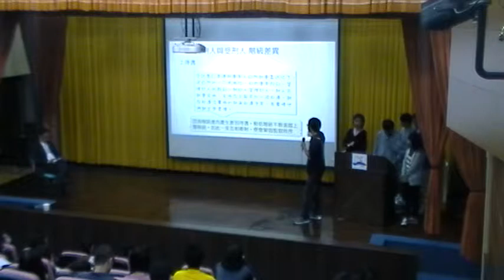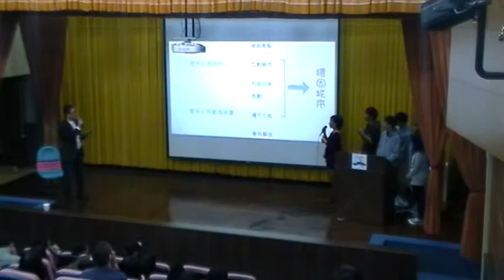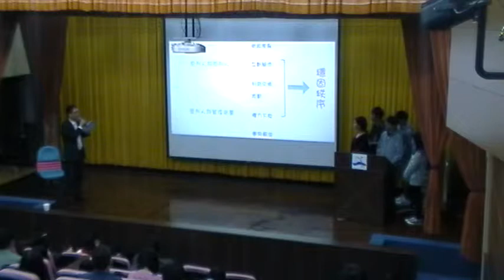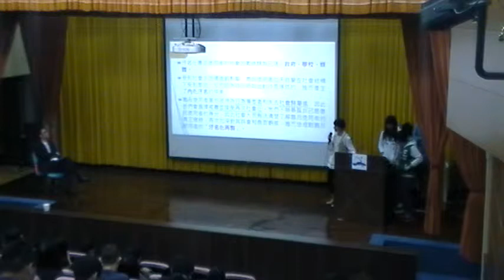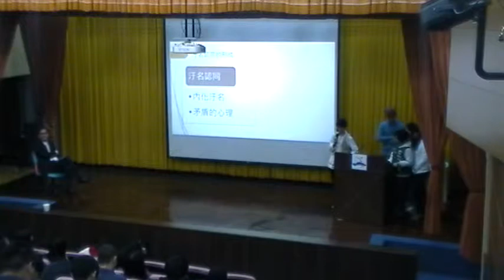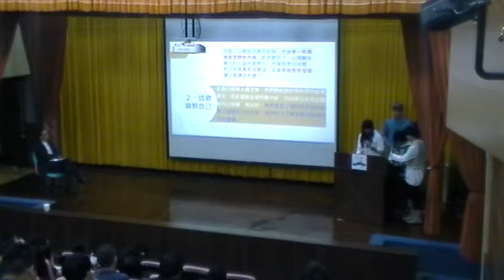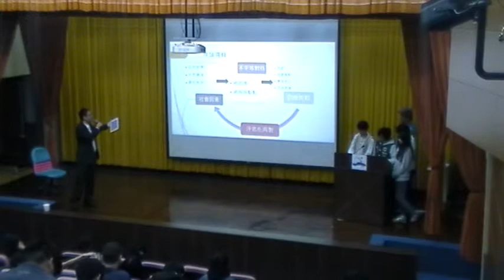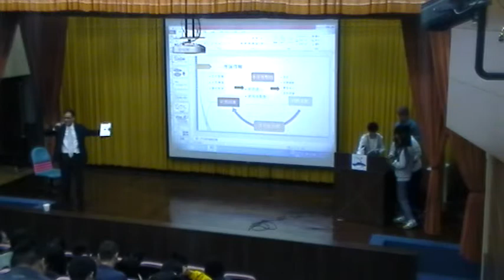《國立中山大學》社會學(王宏仁教授)40